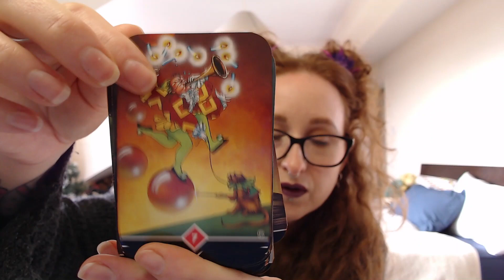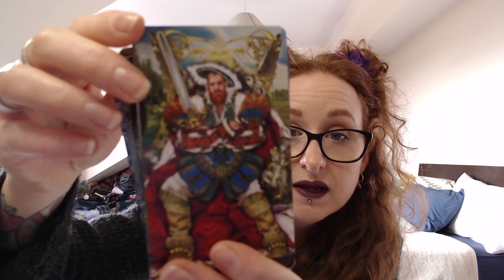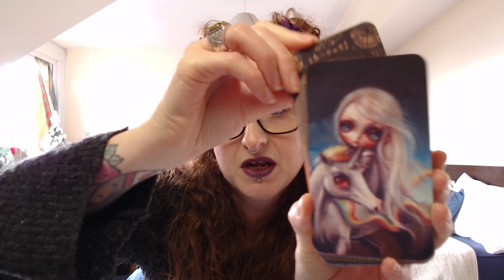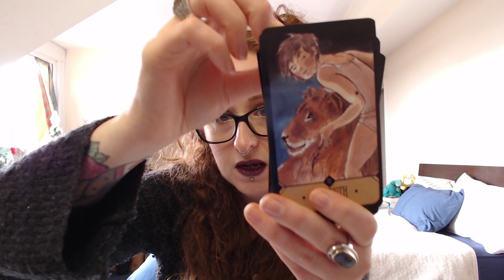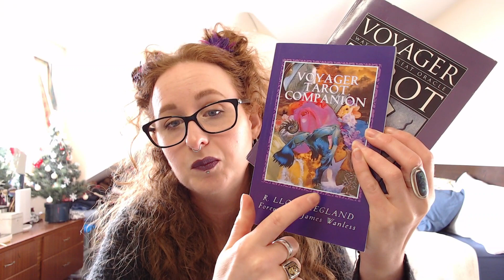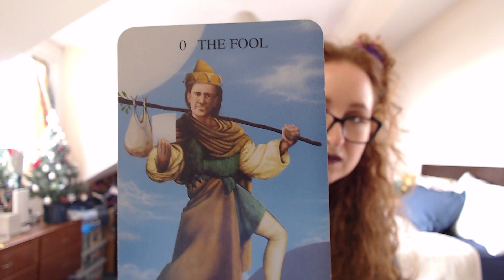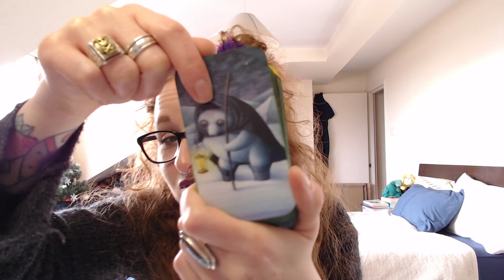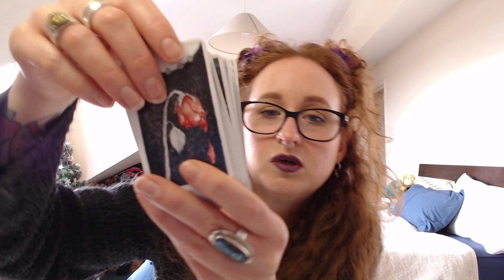I Made My 1st Ever Tag!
Well folks, it took me almost seven years but I finally got around to making my first ever tarot tag. It's a winter themed one and here are my answers to the prompts, I hope to see what other people choose! See the questions below to join in.

QUESTIONS:
1. BASE LAYERS/THERMALS- Which deck/s are foundational to your tarot practice?  Why is it?

2. UGLY XMAS SWEATER- A novelty deck that brings you joy.

3. WINTER COAT- Your workhorse deck/most used?

4. SNOW BOOTS- A deep-dive deck that you can really sink in to? What makes it so interesting?

5. HAT- A deck that twists your nogging or that you struggle to connect with/understand?

6. SCARF- A hug deck for when you're in need of comfort/support?

7. MITTENS- Your travel deck for readings on the go?

My Etsy Shop: (Next shop drop Sunday December 4th at 7pm UK Time)